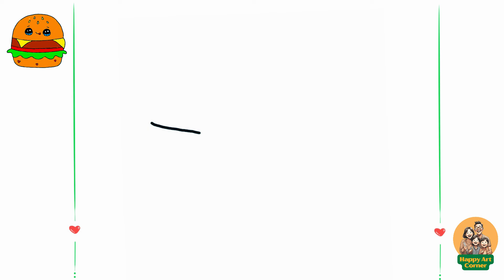How to draw a BURGER Easy Step by Step drawing tutorials kids drawing burger drawing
Hello, friends!

Welcome back to HAPPY ART CORNER drawing channel!

Today, we have a fun and delicious lesson for you—we’re going to learn how to draw a simple and cute burger!
This is a perfect drawing activity for kids, and it's easy to follow along.
Make sure you have your pencils, paper, and lots of creativity ready!

Drawing helps you improve your artistic skills, and it's a great way to express yourself. Plus, it's super fun! By the end of this video, you'll have a colorful and yummy-looking burger drawing that you can show off to your friends and family.

We upload exciting and educational drawing tutorials regularly, covering everything from cartoon characters to animals and much more.

Now, are you ready to start?
Let’s get DRAWING AND HAVE FUN TOGETHER!!!

I LOVE YOU CHEW CHEW🤗

If you want more cute drawing with us!

Key moments:
0:00:09 Drawing
0:02:04 Coloring
0:05:46 Thanks

MUSIC
Title:  Candy Club
Artist : Purple Planet Music
Mood : funny, cute, playful